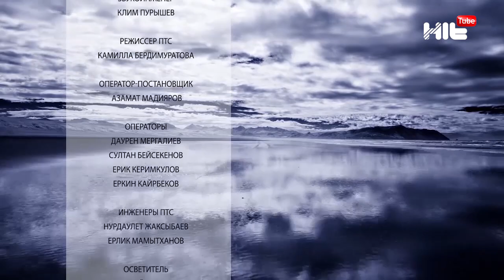ИЗБРАННЫЙ: “Предприниматель и ресторатор - Юрий Негодюк в гостях у Карины Сарсеновой”